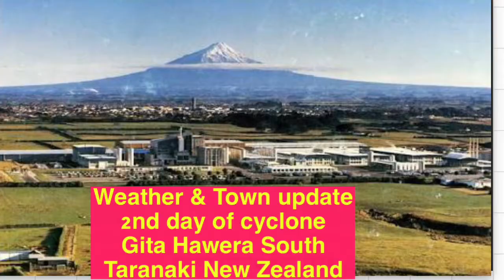Weather & Town update 2nd day of ex cyclone Gita vlog Hawera South Taranaki New Zealand